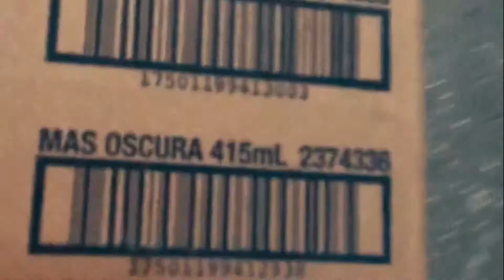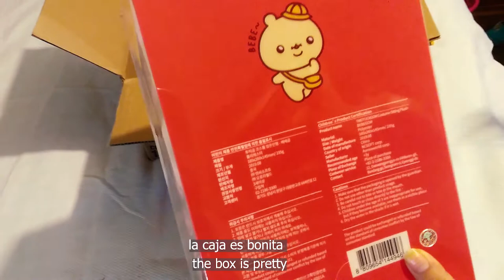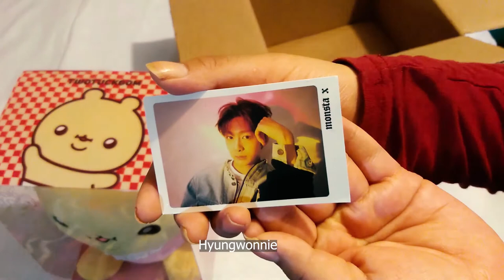10 | vlog, unboxing de Bebegom, tintas de monstax y skincare | nao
recuerda poner en 1080p^^
iniciando la cuarentena me llego un paquete y es justo lo que esperaba :3
en esos días aún iba a la oficina algunas veces